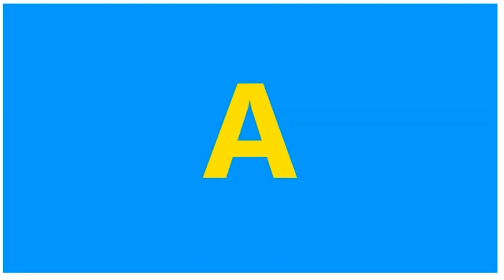How to do barehand kungfu,Shijo Saravanan , madurai, tamilnadu kungfu association.kungfu india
How to do barehand kungfu,Shijo Saravanan,madurai, tamilnadu kungfu association.kungfu india. குங்பூ தற்காப்பு கலை, மார்ஷியல் ஆர்ட்.தமிழ் நாடு குங்பூ சங்கம்.